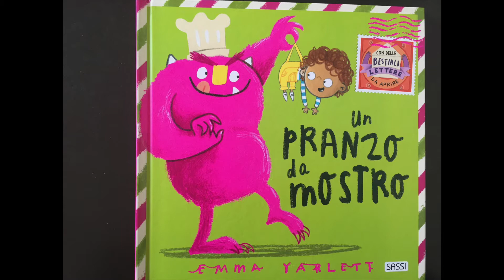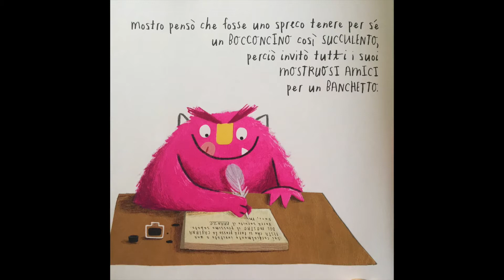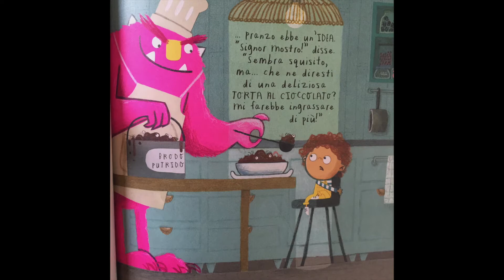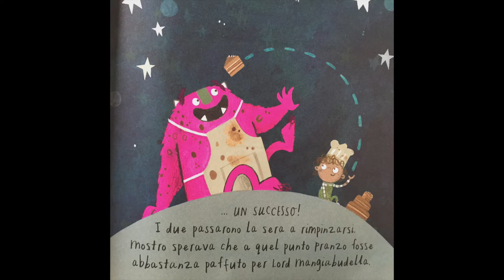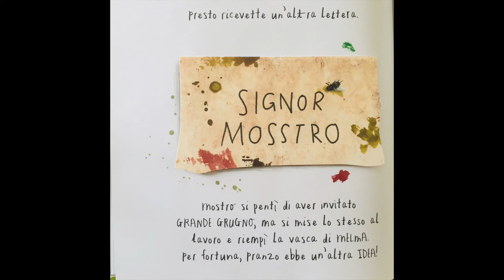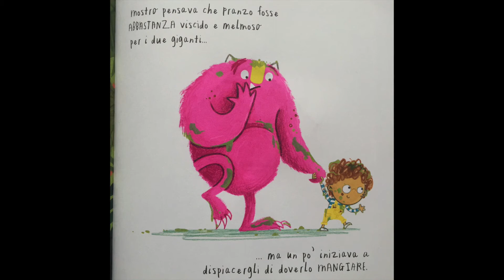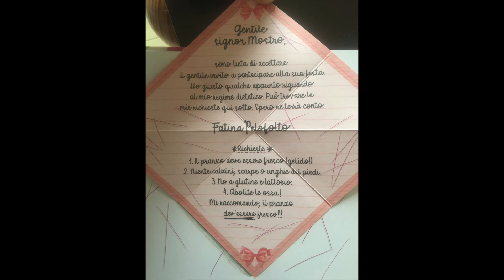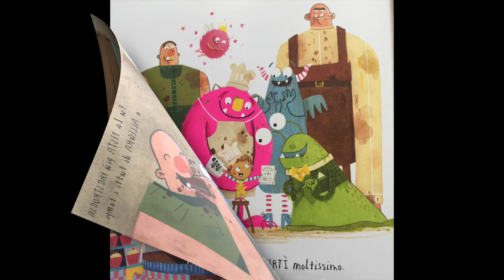Un pranzo da mostro di Emma Yarlett